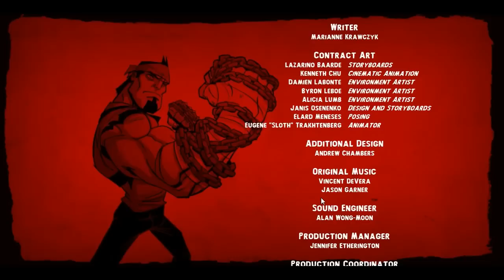Zagrajmy w Shank #9 " Konice bitwy "